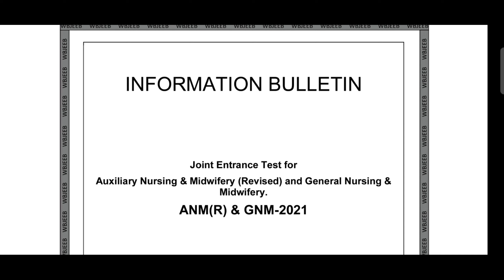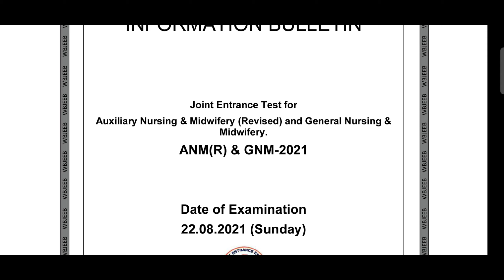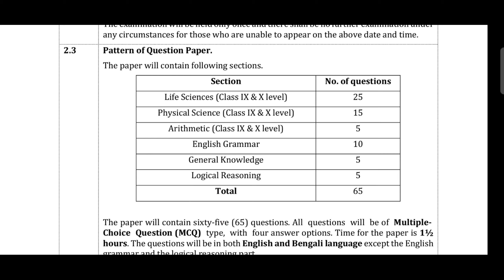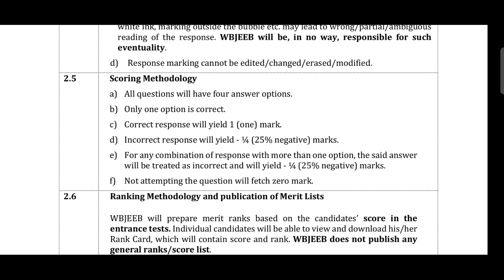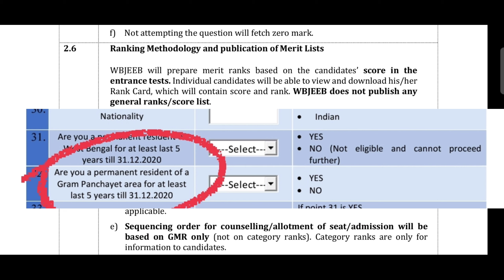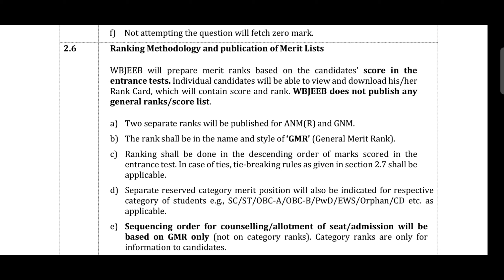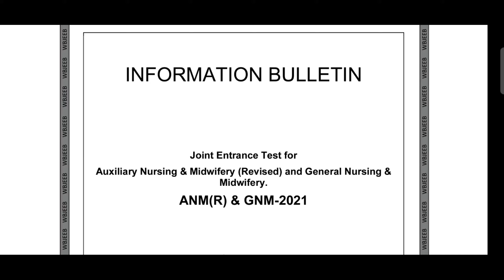ANM, GNM -2021 পরীক্ষার সবকিছু একসাথে // cut off marks // Rank কিভাবে হবে ? // scoring method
1000_বেশি_সিট_বাড়ল_সরকারি_নার্সিং_কলেজ_ও_স্কুলে

NDA-1 exam result and form ফিলাপ

বিশেষ করে আমার ছাত্র-ছাত্রীদের এবং বন্ধু-বান্ধবদের যারা আমায় সর্বদা সাপোর্ট করেছ।।।

বেল আইকনটি প্রেস করে রেখো পরবর্তী ভিডিও পাওয়ার জন্য।।

আমি যে সমস্ত বিষয়ের উপর MATHEMATICS এর ভিডিও বানিয়ে থাকি তার লিস্ট নিচে দিয়ে দিলাম। একবার দেখে আসতে পারো আশাকরি অংকটা অনেক বেশি সহজ হয়ে যাবে।

1. CLASS-XII  maths   উচ্চ মাধ্যমিক গণিত

2. Class -XI  maths   একাদশ শ্রেণির গণিত

3. Class -X  মাধ্যমিক অর্থাৎ দশম শ্রেণীর গণিত

4. JEE , MAIN,  ADVANCE,  NDA, WBJEE maths MCQ

5. Competitive exam MATHS

6.Madhyamik and HS info

7. Exam notification

8. JELET important mathematics MCQ

ধন্যবাদ।।